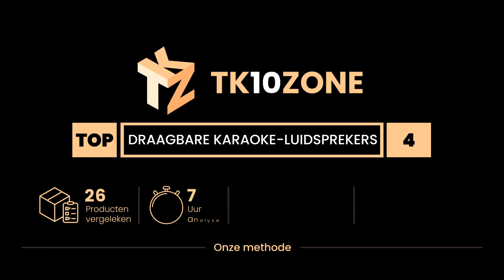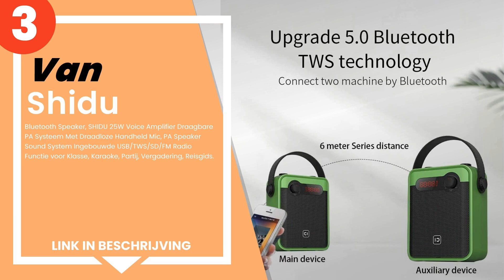De 4 beste draagbare karaoke-luidsprekers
1) PORT12VHF-BT - Ibiza - DR... »
2) DYNASONIC Draagbare Bluet... »
3) Bluetooth Speaker, SHIDU ... »
4) New Majestic - Majestic A... »

✋ Hier de 4 beste draagbare karaoke-luidsprekers, op de markt verkrijgbaar.

-- Tijdindicatoren (Tijdstempels) --

00:00 - Intro
00:08 - 4) New Majestic - Majestic AH239K BK Audiosysteem 2.1, luidspre...
00:36 - 3) Bluetooth Speaker, SHIDU 25W Voice Amplifier Draagbare PA Sy...
01:12 - 2) DYNASONIC Draagbare Bluetooth-luidspreker met karaoke, FM-ra...
01:45 - 1) PORT12VHF-BT - Ibiza - DRAAGBAAR STAND-ALONE PA SYSTEEM 12”/...